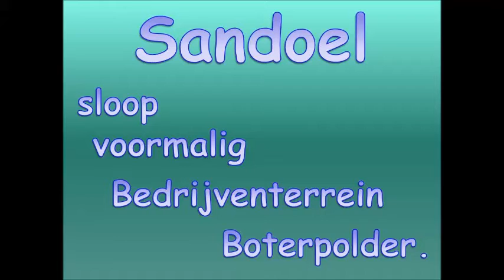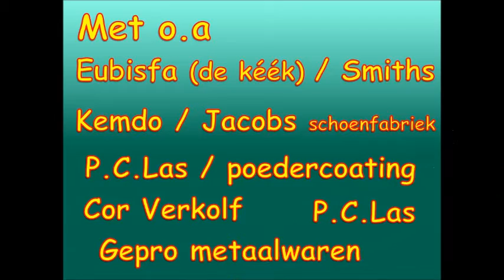Sandoel sloop voormalig Bedrijventerrein Boterpolder verk